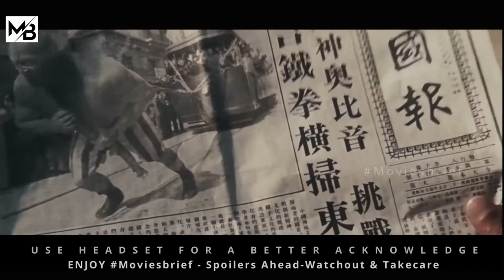Boxer Doesn't Know That This Tiny Man Is A Kungfu Genius |MOVIESBRIEF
About :After a terrible tragedy, a martial artist retreats to a remote village to gain a new appreciation for the important things in life, but when he return to the city to reconcile his past with the present, he gets caught up in a duel to the death defending China's honor.Boxer Doesn't Know That This Tiny Man Is A Kungfu Genius.